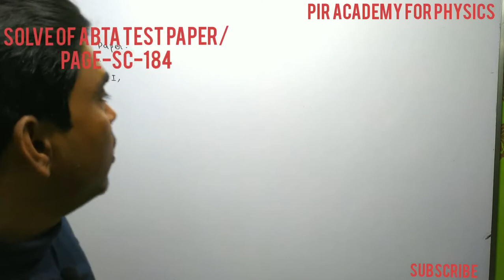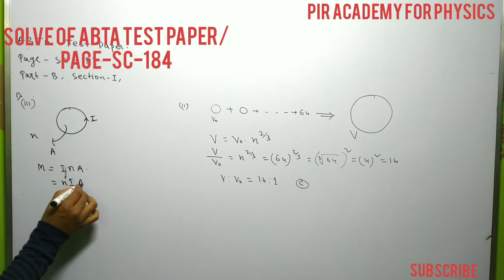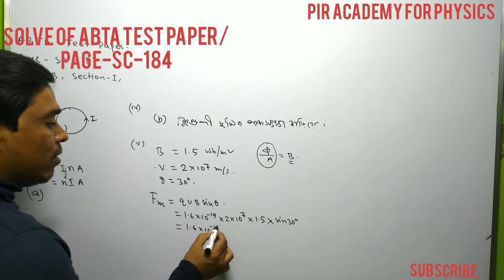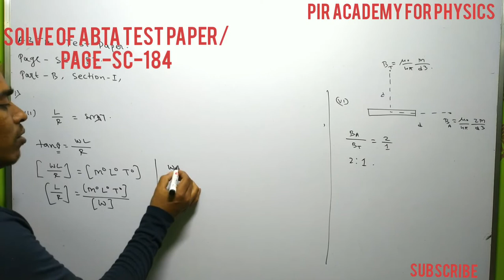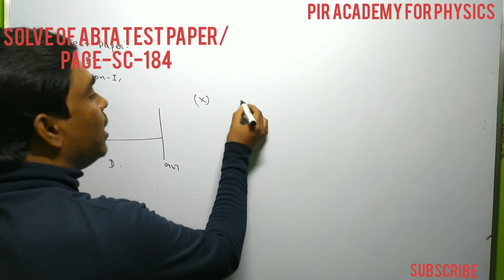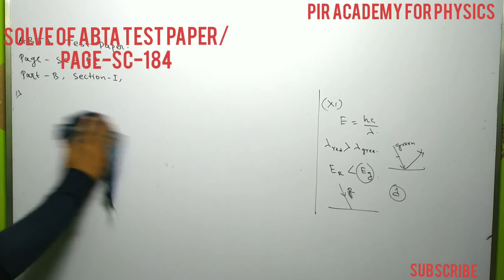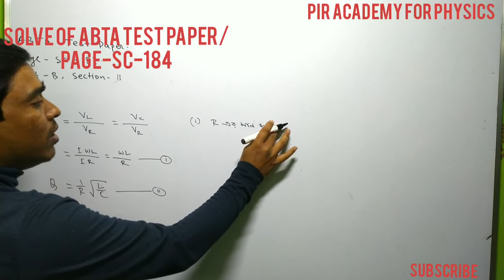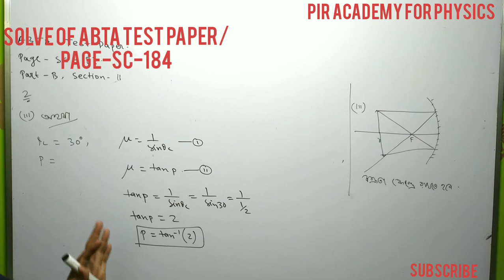solve of ABTA HS Test Paper 2020 PHYSICS page-sc-184/LECTURE-1/by pir sir/ABTA HS TEST PAPER সমাধান